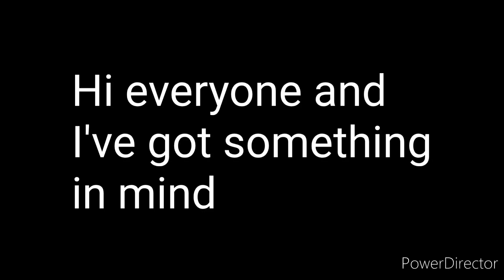Inscribe your character for the world tournament (Smash Bros Lawl Infinite)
Here's a sort of special feature/interactive game for SBLI.